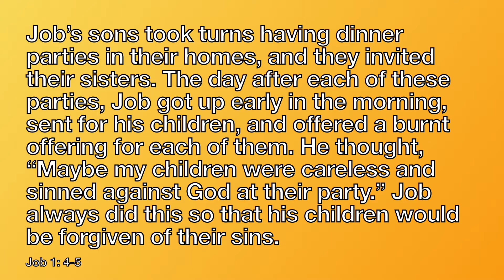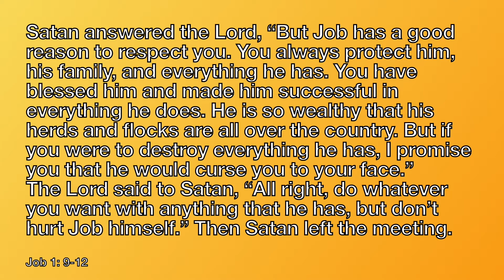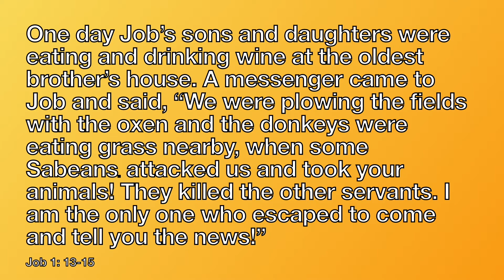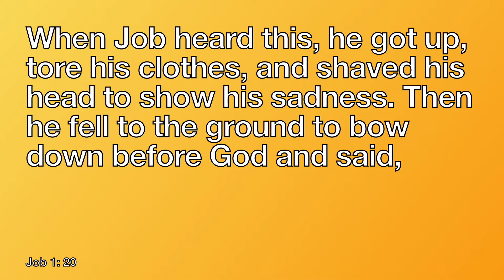Together Apart 5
During this session we are looking at the idea of God's plan! This week everything is contained in this video